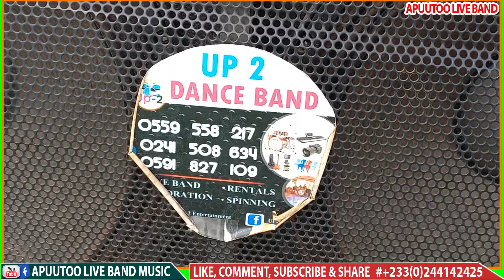This Guy Sings Ghana Highlife Adadamu Songs Too Much With Pasion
This channel is owned by Apuutoo Media and is about Ghana live band music from our band Apuutoo live band and our colleagues in the industry. We upload all the highlife live band music here and the Gospel live band songs on our channel Gospel Music Arena. As we bring you highlife live band music, we also teach you how to present a funeral donation (NSAWA BODIE) and dance Ashantis ADOWA correctly from Ghana.

If you need a live band for your programs in Ghana, Apuutoo live band is the best place to consult, we have tried and tested live bands that suit all your programs like funerals, weddings, parties, and all occasions.

APUUTOO LIVE BAND MUSIC OUR HIRING & SERVICES:
Live band, Sound system, Video coverage, Green carpet, All kinds of chairs, All kinds of canopies, Decoration of Weddings, Parties, Funerals, Dead bodies Ect.